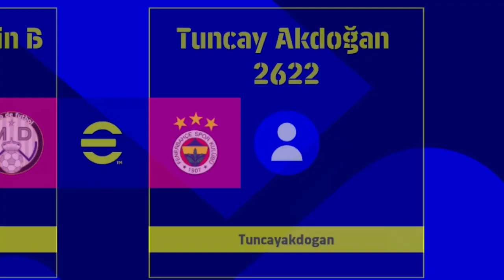ایران هیچ وقت باخت نمیده!!😎🔥گیم پلی پی اس 2022 موبایل با ترکیب تیم ملی ایران😍🔥پی اس 2022 اندروید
این ویدیوهارو هر پی اس بازی باید ببینه:
سلام بچه ها چطورید؟؟ امیدوارم حالتون عالی باشه
امیدوارم که از این ویدئو خوشتون اومده باشه اگه خوشتون اومد لایک و کامنت و سابسکرایب چنل فراموش نشه روی لینک ها بزنید و سابسکرایب کنید✅
اگر دوست دارید از من حمایت کنید و کمک کنید کارم پیشرفت کنه روی لینک زیر بزنید و سابسکرایب کنید✅👇👇

🔷Time Stamps Chapters  :  فهرست زمان بندی بخش های مختلف  ویدیو
00:00 - توضیحات اولیه
00:55 - بازی اول گیم پلی پی اس 2022 موبایل با ترکیب تیم ملی ایران
06:46 - بازی اول گیم پلی پی اس 2022 موبایل با ترکیب تیم ملی ایران
08:39 - جمع بندی

یه سری تکنیک هایی هم هست که توی پیج اینستاگرامم آپلود میکنم اگر خواستی روی لینک زیر بزن و پیج منو فالو کن  ✅👇👇

لینک دونیت یا حمایت مالی از من برای پیشرفت کارم و با کیفیت شدن ویدیو ها ✅👇👇

به چنل دیسکورد هم حتما سربزنید و ویدیوهای خنده دار و میم های خودتون رو توش بزارید تا بهشون ری اکت کنم و کلی حال کنیم و لذت ببریم✅👇👇

امیدوارم حالتون عالی باشه😍❤
اسم من محمد مهدی است و توی این کانال براتون درباره
آموزش ،  گیم پلی و همچنین پک باز کردن بازی Pes mobile  براتون ویدیو درست میکنم و اگه که دوست دارین راجب تکنیک های Pes mobile اطلاعات کسب کنید و دوست دارید یه گیم پلی متفاوت از این بازی رو ببینین حتما کانال من رو سابسکرایب کنید و زنگوله بغلش رو هم فعال کنید که هر وقت ویدیو گذاشتم یوتیوب برای شما اعلانی میفرسته و میتونید به کانال من بیاید و ویدیو رو ببینید .
اگه هم دوست داشتین میتونین اینستاگرامم من رو هم فالو کنید که برخی از تکنیک های Pes mobile رو هم براتون میزارم.
راستی!!
یک کانال گیمی دیگه هم دارم که توش بازی داستانی ، واکترو بازی ها و بازی ترسناک و رو هم آپلود میکنم اگرم دوست داشتین اون رو هم سابسکرایب کنید
لینک دانلود بازی pes2022 موبایل از برنامه play store: